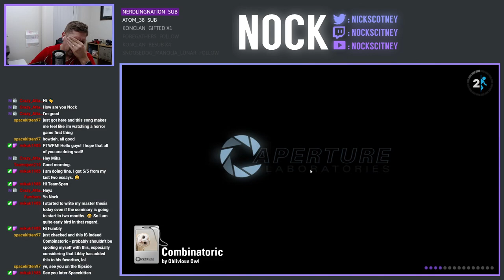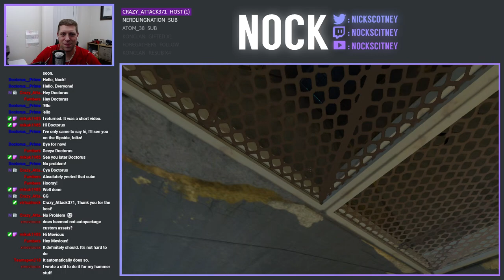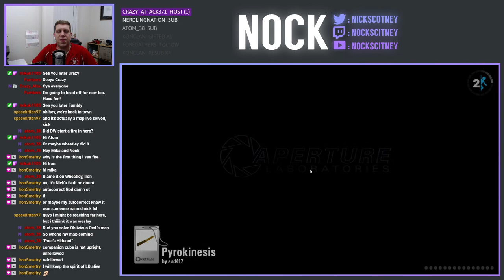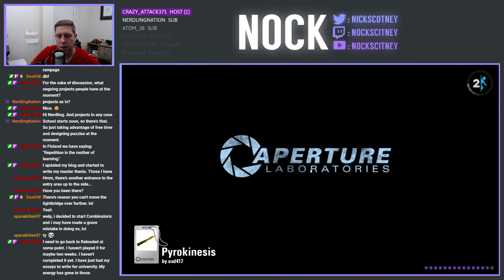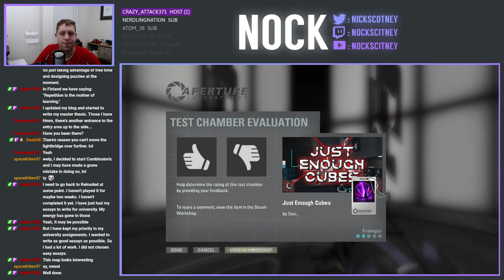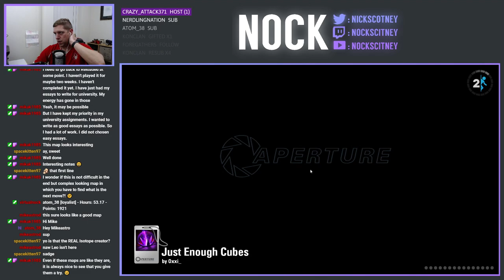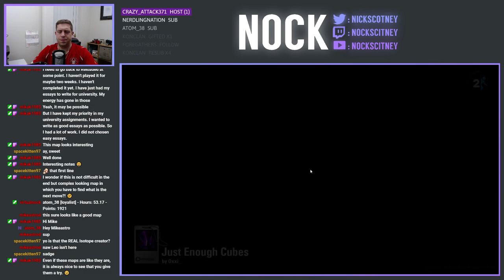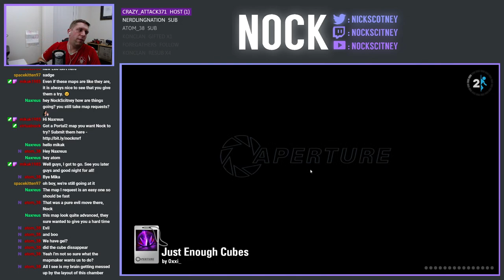A few more challenging maps | Community Maps Livestream (2021-08-18)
In this stream, we're finishing off Combinatoric, before heading into a few more maps, which again put up quite the challenge.

0:00 - Combinatoric by Oblivious Owl
24:20 - Test o (beta) by Mackiek FB
30:35 - Pyrokinesis by asd417
1:20:14 - Just Enough Cubes by Oxxi_